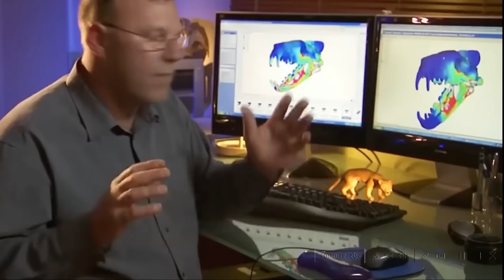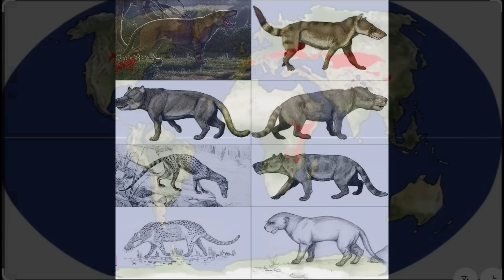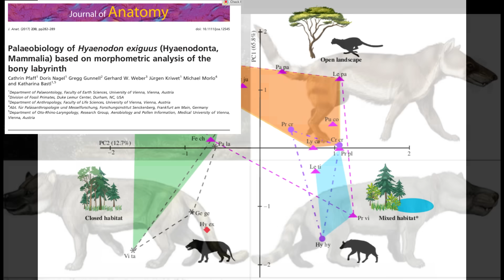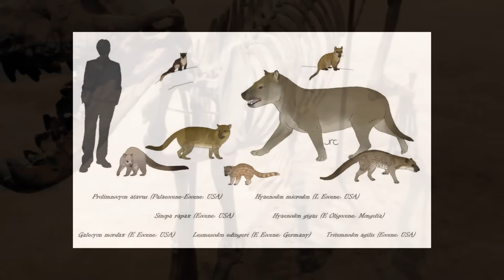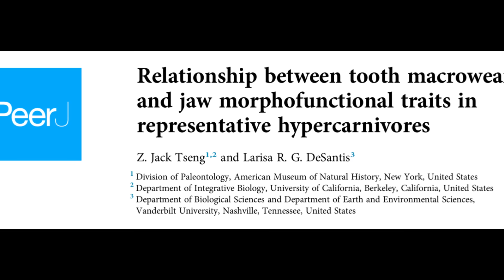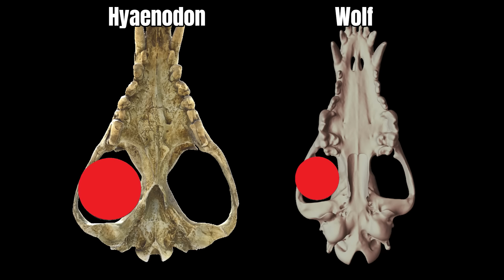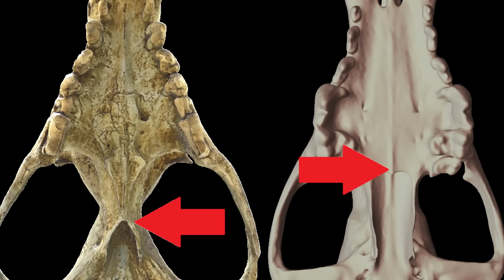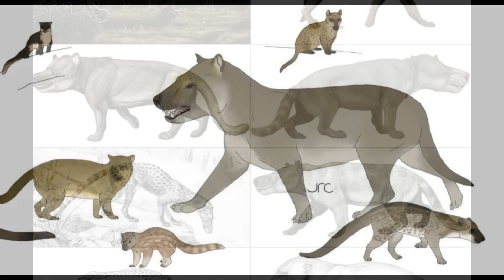Hyaenodon: Most successful mammalian carnivore ever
Hyaenodon typically gets a bad rap, commonly portrayed as a dim-witted second-rate carnivore, a waste of eco-space. But the science tells us otherwise. In fact, in more was than one, Hyaenodon was the most successful mammalian carnivore of all time. Prof. Steve Wroe explains.